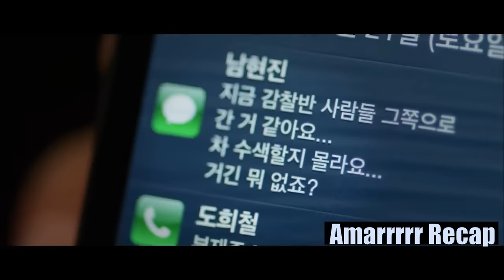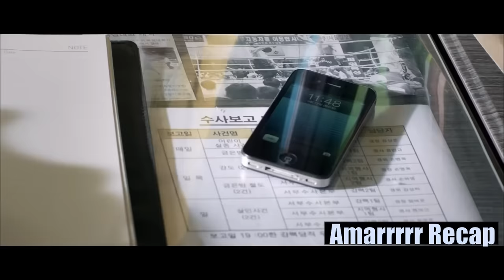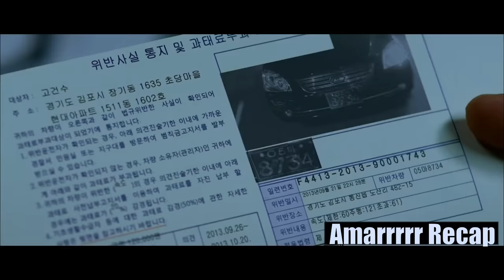Утас нь дуугараад байна.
Huma-Huma - Hydra
 • Huma-Huma - Hydra [Ambient] Loop  *\*\